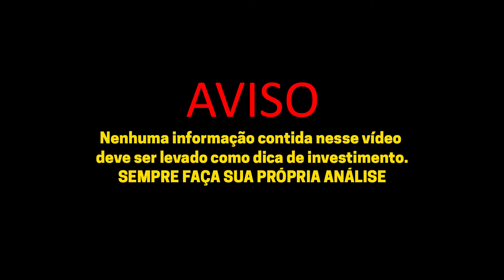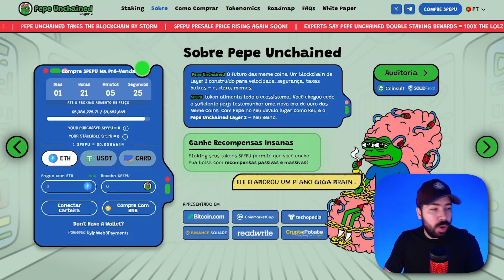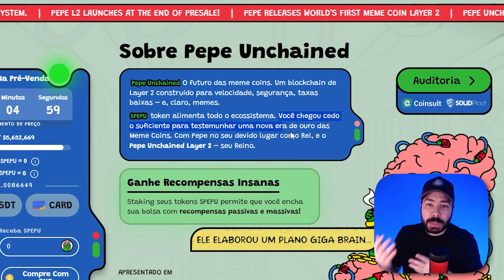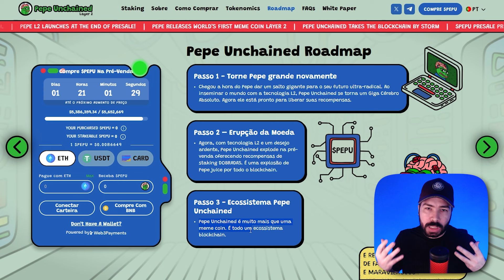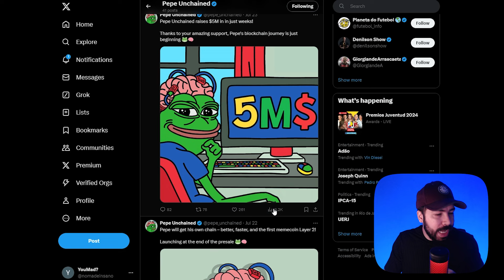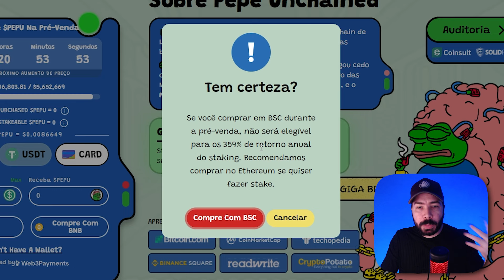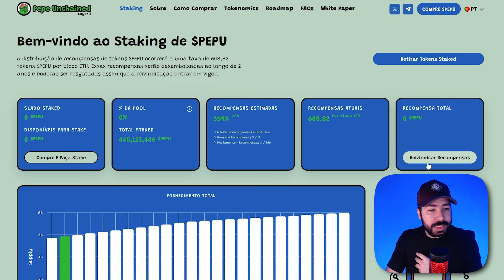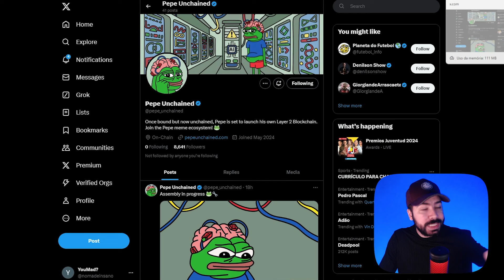PEPE UNCHAINED É A MEMECOIN COM LAYER 2 E GRANDE POTENCIAL!